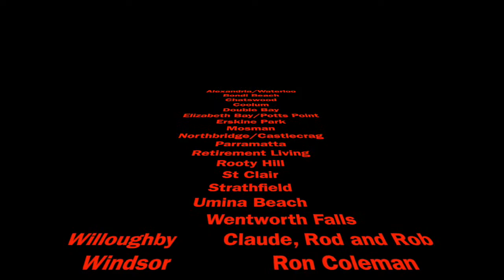Thank You R&W Spring 2020 2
Starlight 2020 R&W Umina Beach